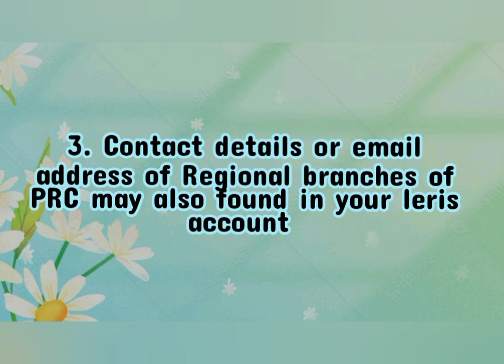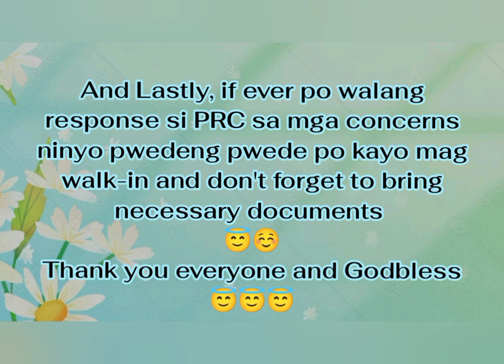PRC REGIONAL BRANCHES CONTACT DETAILS// TIPS PARA SA MGA MAY CONCERNS KAY PRC